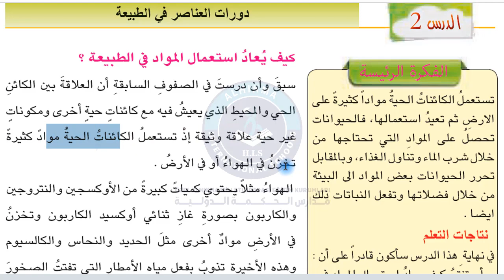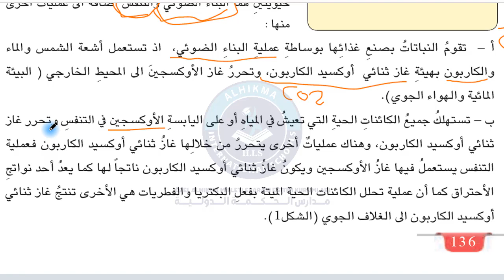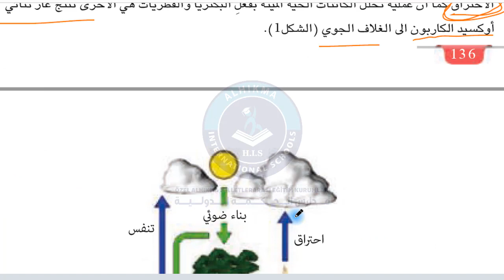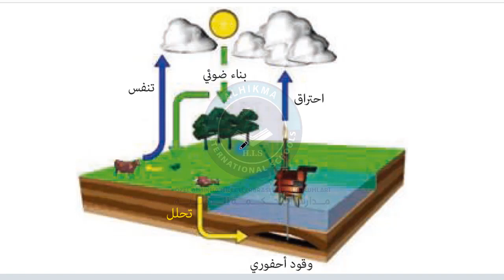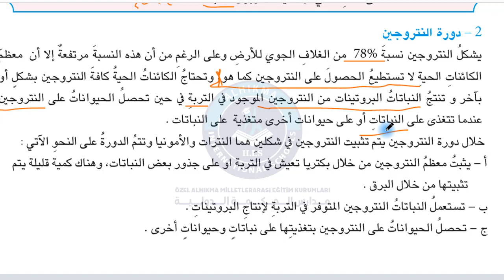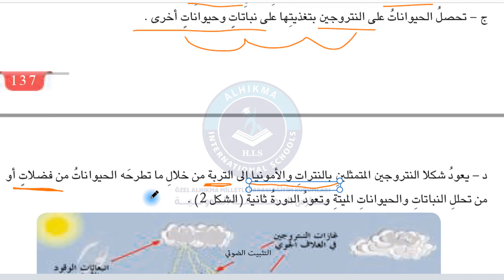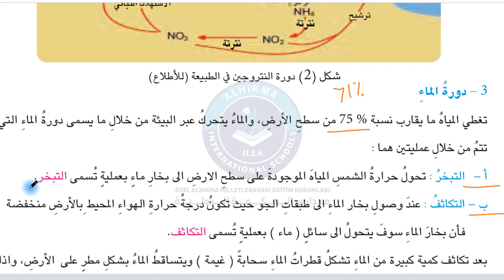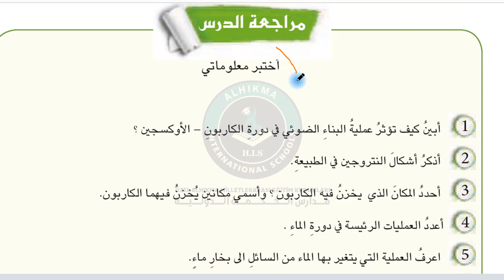احياء ثامن دورة العناصر في الطبيعة